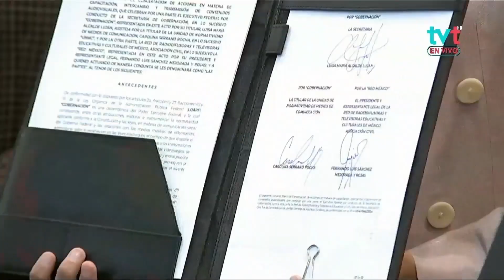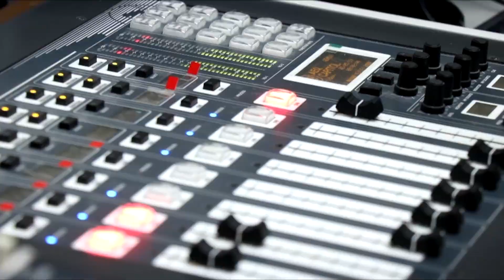FIRMA CONVENIO SEGOB CON "RED MÉX" PARA TRANSMITIR "LA HORA NACIONAL" EN TELEVISORAS DEL PAÍS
NoticiasTVT🟣 Firma convenio Luisa María Alcalde, titular de Gobernación con la 'Red México' para que 'La Hora Nacional' sea transmitida en televisoras públicas. TVT fue pionera en el país en divulgar el programa dominical de RTC desde 2022.